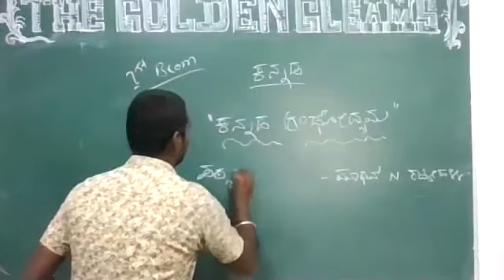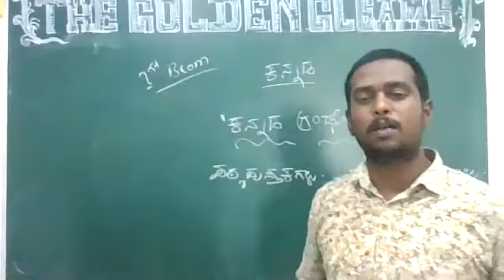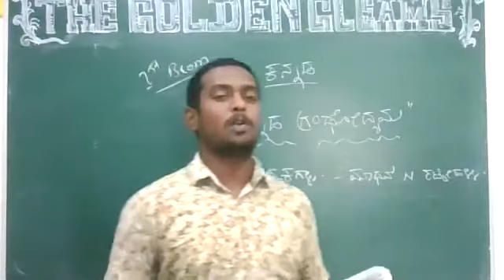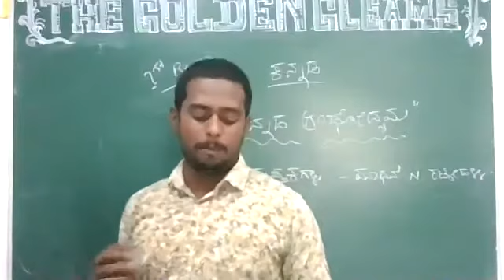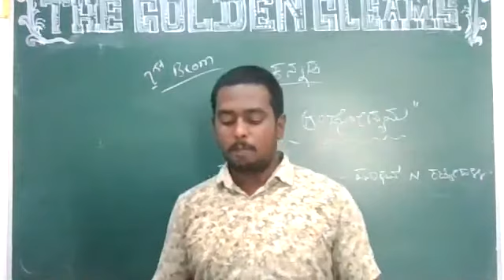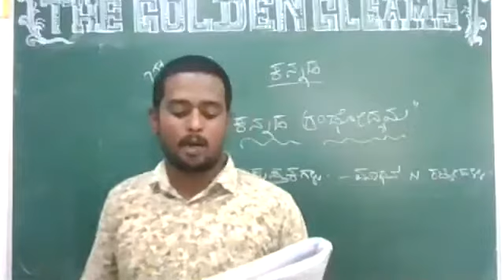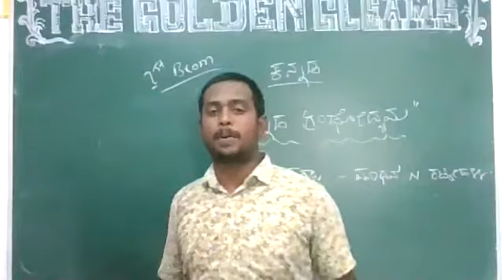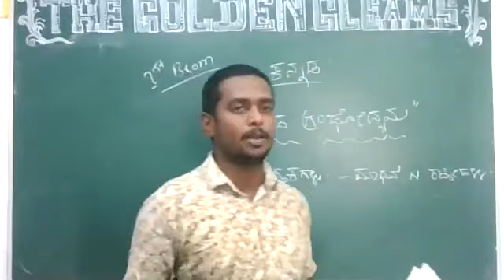kannada granthodyama 1st b com3rd class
VINODH KANNADA